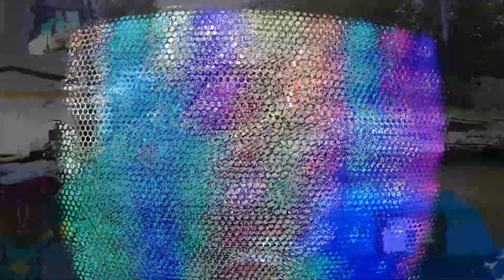MAJESTIC TRAILS 2018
ALL OHIO TRIP TO MAJESTIC TRAILS JULY 2018